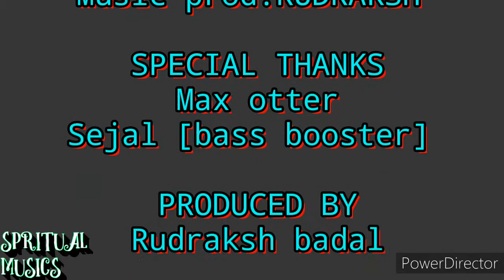INDIAN MUSIC TRAP-1| bass boosted music | India finishing music production | by Rudraksh Badal | spr